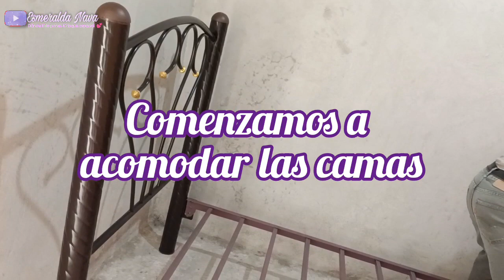QUINTO A LA CALAVERA🍬+CADA QUIEN SU CUARTO 🙂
Chicas buenas noches, gracias por estar aquí,en este vídeo les muestro como han sido nuestros días, espero les guste bendiciones 🙏💕